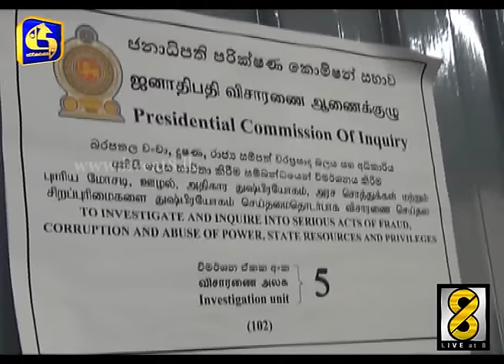හිටපු ජනපති බරපතල වංචා සොයන කොමිසමට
හිටපු ජනාධිපති මහින්ද රාජපක්ෂ මහතා මහා පරිමාණ වංචා හා දුෂණ සෙවීමේ ජනාධිපති කොමිසම හමුවේ අද පෙනී සිටියා. ඒ පසුගිය ජනාධිපතිවරණ සමයේදී රජයට අයත් රූපවාහිනී ආයතනයක දැන්වීම් පළ කර ඒ සඳහා මුදල් නොගෙවූ බව කියන සිද්ධියකට අදාල ප‍්‍රකාශයක් ලබා දීමටයි.

හිටපු ජනාධිපති මහින්ද රාජපක්ෂ මහතා අද උදෑසන 9.50 ට පමණ බණ්ඩාරනායක සම්මන්ත‍්‍රණ ශාලා පරිශ‍්‍රයේ පිහිටවා ඇති මහා පරිමාණ වංචා හා දුෂණ සෙවීමේ ජනාධිපති කොමිසමට පැමිණියා. පසුගිය ජනාධිපතිවරණ සමයේ රාජ්‍ය විද්‍යුත් මාධ්‍ය ආයතනයක දැන්වීම් පළ කර ඒ සඳහා මුදල් නොගෙවූ බව කියන සිද්ධියකට අදාලව ප‍්‍රකාශයක් ලබා දීමටයි.

අප වාර්තාකරු පැවසුවේ මේ වන විටත් ජනාධිපති කොමිසමේ නිළධාරීන් හිටපු ජනාදිපතිවරයාගෙන් ප‍්‍රකාශයක් සටහන් කර ගනිමින් සිටින බවයි.